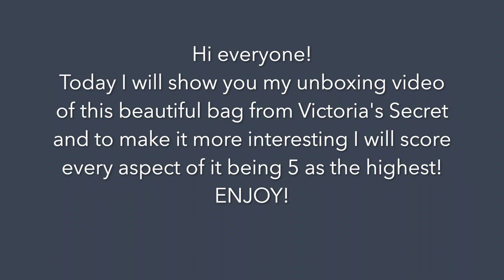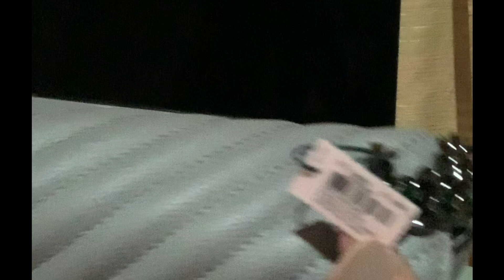🔔SCORING MY Victoria's Secret SHOULDER BAG | UNBOXING | ClairolsVlogs Ep. 9🔔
Hey👋

It's UNBOXING day! Made an interesting video here! I thought of giving a score to every aspect of this beautiful bag from Victoria's Secret! Try scoring your bags too!☺️

"Spread the LOVE, stop the HATE and just keep on smiling! Promise, it's contagious!" 🥰